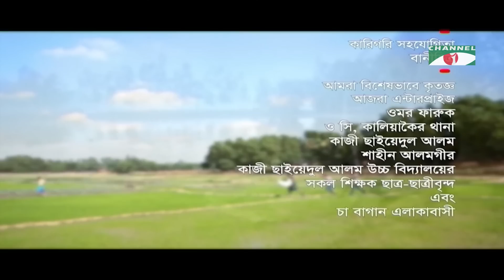আমাদের ছোট নদী চলে বাকে বাকে | Ep-96 | Sporshia | Dihan | Rawnak Hasan | Runa Khan | Afran Ahmed